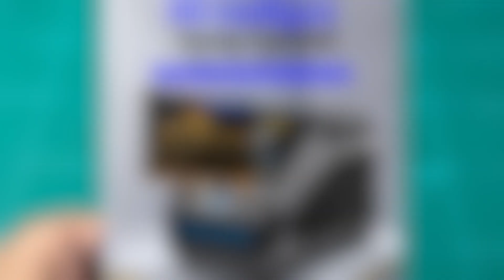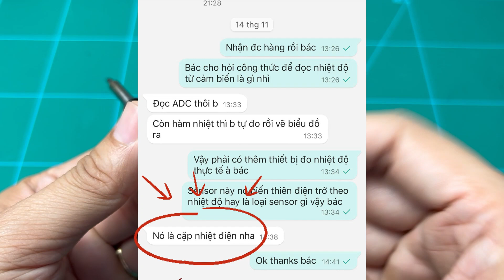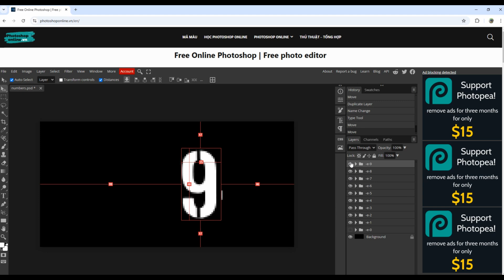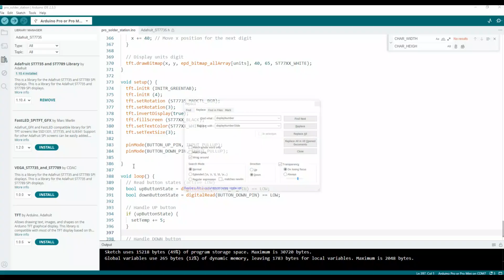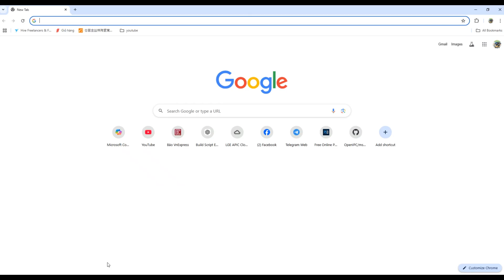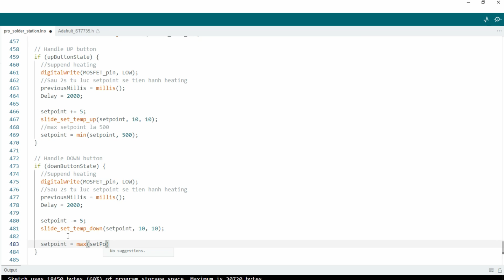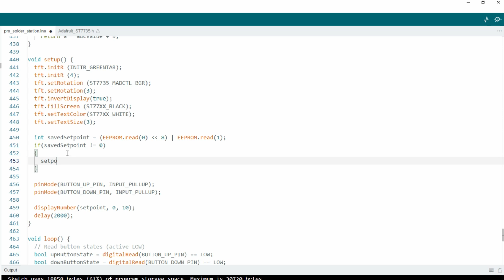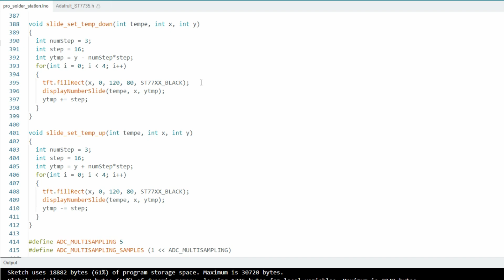Tôi tự làm trạm hàn GOOT dù không biết gì (Full code + sơ đồ)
DIY Trạm Hàn cho mũi hàn GOOT

Chào mừng bạn đến với kênh của mình! Video hôm nay sẽ chia sẻ hành trình DIY Trạm Hàn cho mũi hàn GOOT, đây là loại mũi hàn có hiệu suất và khả năng bám dính thiếc vô cùng tuyệt với

2. Màn hình IPS 0.96 inch, độ phân giải 160x80 pixel

Tool:
0. Set tự DIY trạm GOOT
1. Thiếc hàn SAKURA nhật bản
3. Máy cắt, mài mini 24 chi tiết

Mình đã nâng cấp trạm hàn với:
✅ Hiển thị nhiệt độ trực quan bằng màn hình OLED 0.96 inch.
✅ Điều khiển nhiệt độ chính xác bằng thuật toán PID với Arduino Mini.
✅ Cải tiến nguồn cấp để đảm bảo hiệu năng cho các mối hàn lớn.

Nếu bạn đam mê DIY và muốn tự chế trạm hàn "xịn sò" với chi phí thấp, video này là dành cho bạn!

🛠 Tham khảo thêm:

Sử dụng cảm biến nhiệt, thuật toán PID, và màn hình OLED trong các dự án điện tử.
Mẹo tối ưu nguồn điện và điều khiển PWM bằng MOSFET.
Hướng dẫn lưu giá trị setpoint với EEPROM trên Arduino.
📌 Mình sẽ chia sẻ rất nhiều dự án mã nguồn mở trong thời gian tới, Đừng quên nhấn Like, Subscribe, và để lại Comment góp ý hoặc câu hỏi của bạn nhé!